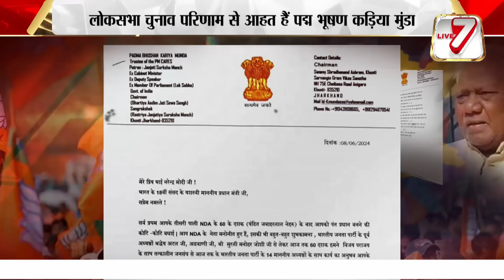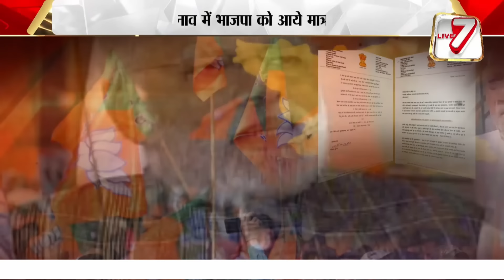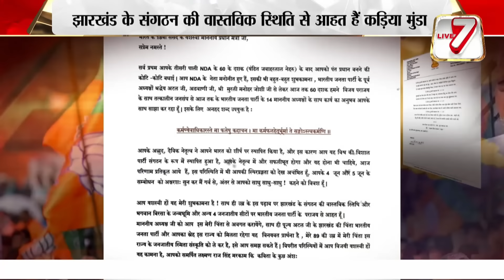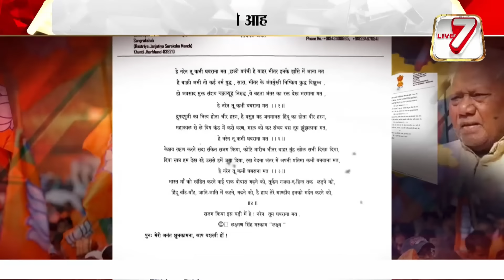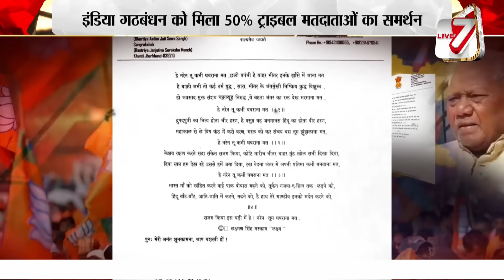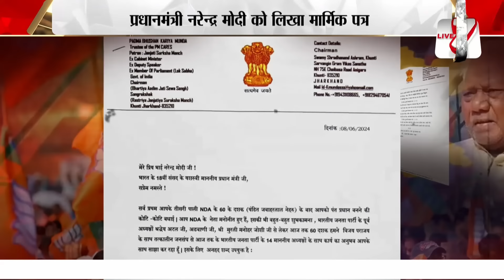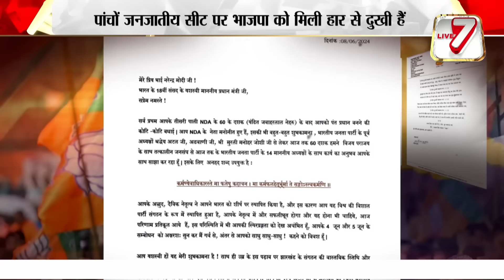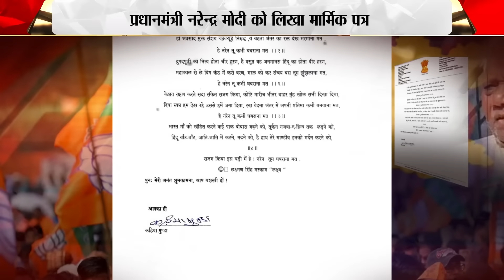आखिर क्यों चुनाव परिणाम से आहत पद्म भूषण कड़िया मुंडा ने प्रधानमंत्री को लिखा मार्मिक पत्र ?